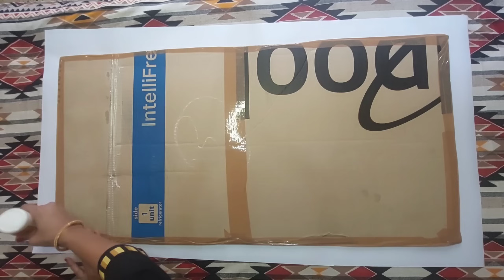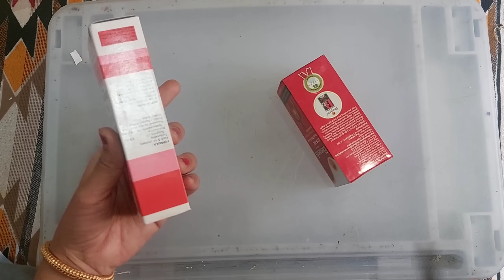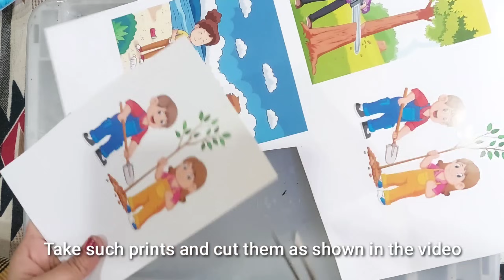science day | save earth project model | wind mill project | river pollution project | deforestation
hi friends
on science day i show you how to make a science project in this video.  In this video, projects such as river pollution, air pollution, save earth, wind mill, deforestation, wild animals, etc. have been shown in a single project.  In this video we have not used any polluting items, thermocol is not good for the environment so here I have used eco friendly box.